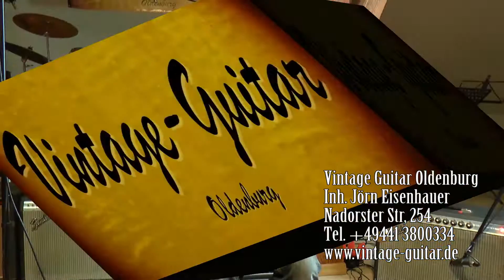Vintage Guitar Oldenburg presents a Fender Musicmaster from 1959